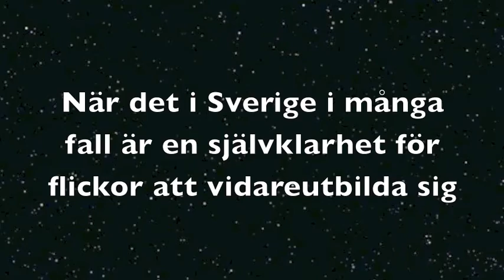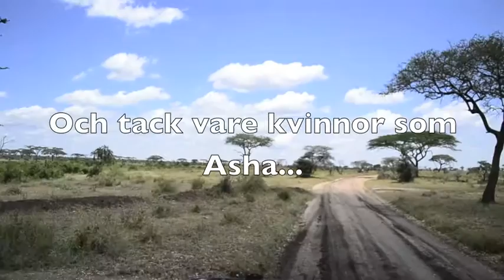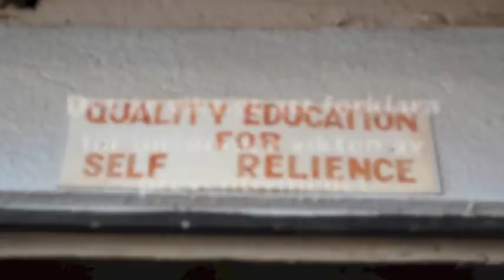Flickors chans till vidareutbildning i Tanzania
Mitt gymnasiearbete i en kort film, som handlar om hur flickor har det i Tanzania med fokus på vidareutbildning.